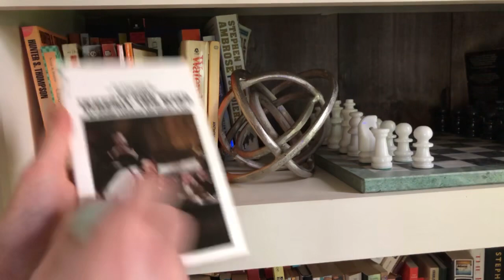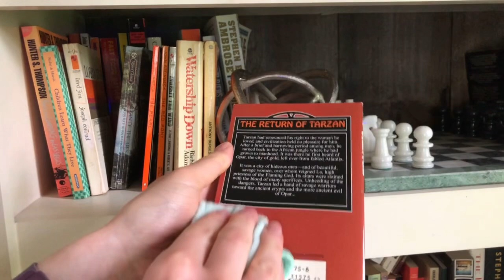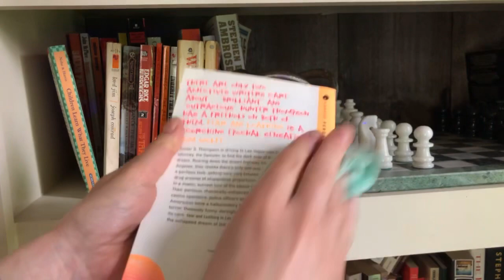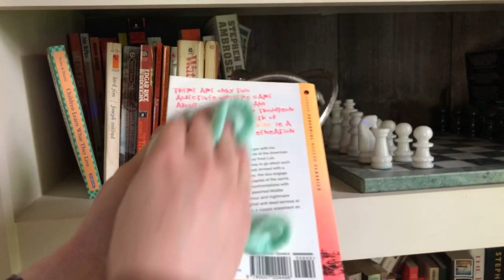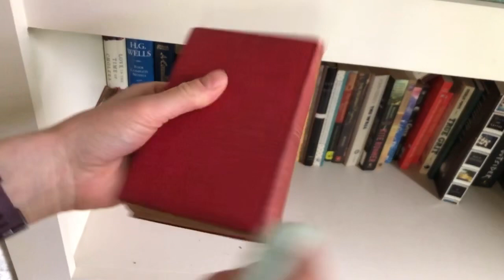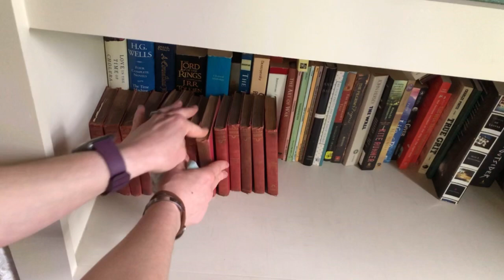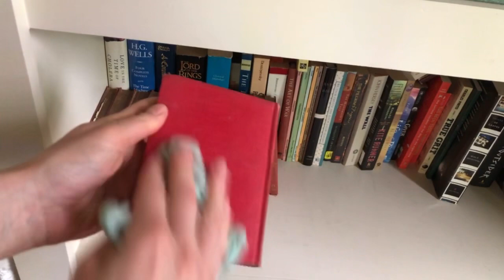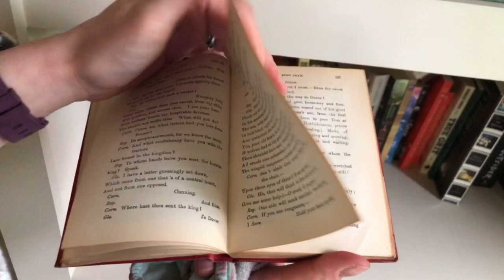ASMR wiping & dusting book shelf including books, surfaces, objects, & nearby plant (no talking)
This was a requested video so I hope it’s a good one! I spent time wiping, cleaning, and dusting on of my book shelves including some of the books and objects on it and nearby. There’s just nothing better than the ASMR sounds that come from wiping things with a cloth. It’s so relaxing.